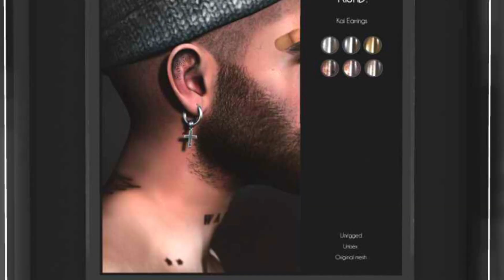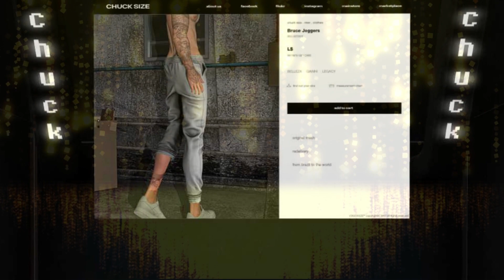🟩 MANCAVE Event | Second Life event | Free Gift 💝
Start Date: April 17, 2023 – End Date: May 11, 2023
Man Cave caters to the modern man with exclusive items that promise to entertain, stimulate your mind & keep you looking your best! With everything from gear, rides & style, Man Cave will always have the best that SL has to offer.

The draw will take place every 1st of me the winner will receive 5000L$🏆
The winner will be announced every 1st of the month in Community
Good luck 💓